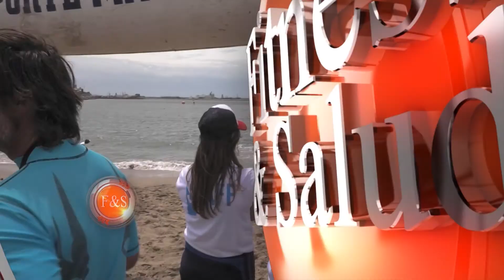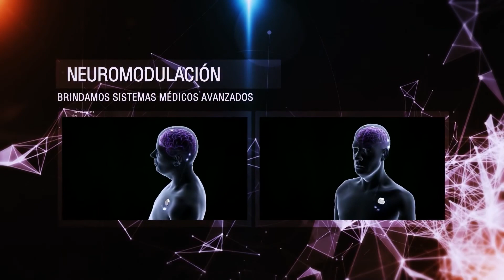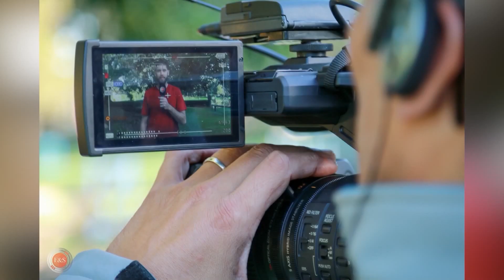F&S #99 - #403 | Costa Galana Summer SUP Cup